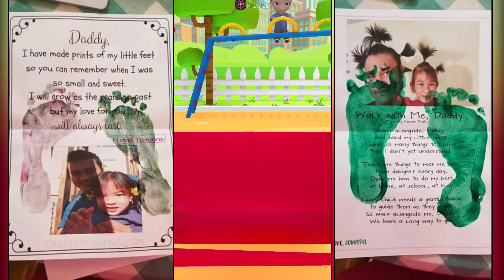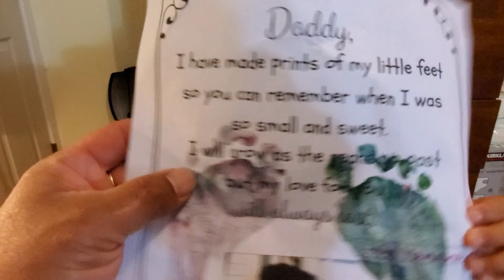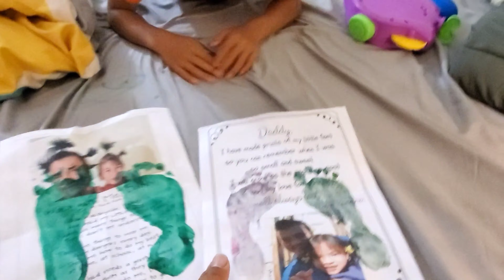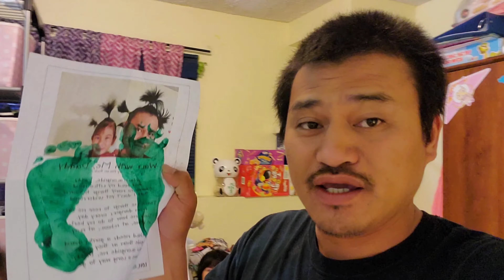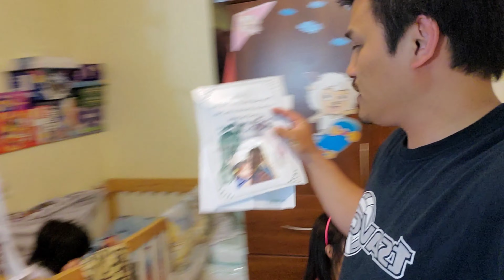Johnssel and Yanara Happy Father's day 2020